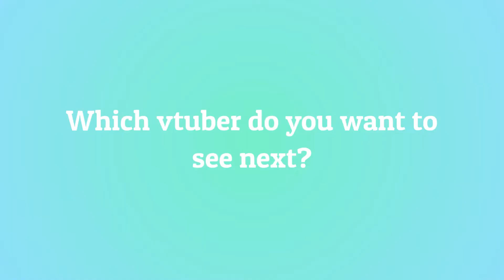10 Most Viewed ArinAnimates Clips September 2021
Check out arinanimates!